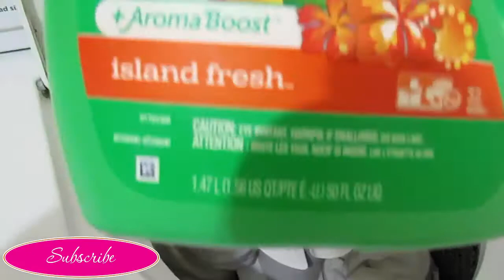SPRING CLEAN AND DECORATE WITH ME//CLEANING MOTIVATION//CLEAN WITH ME//HILDA EVERETTE